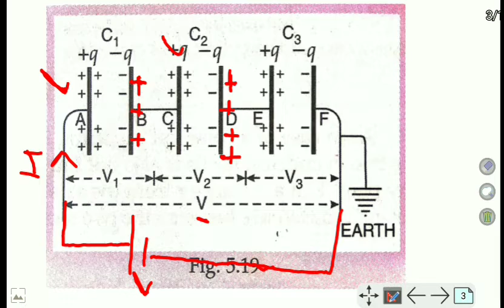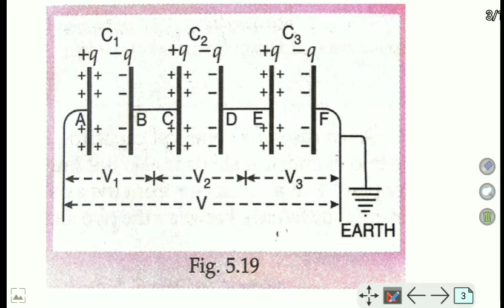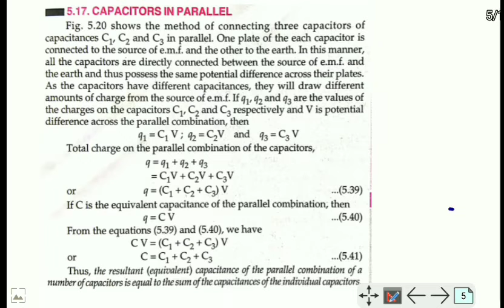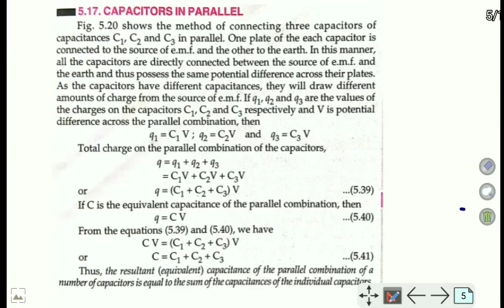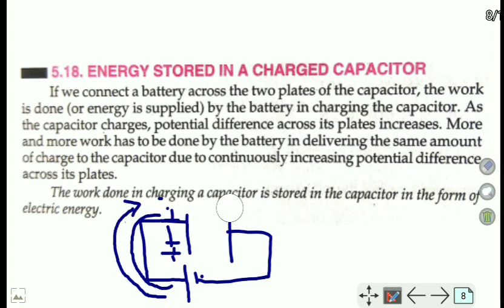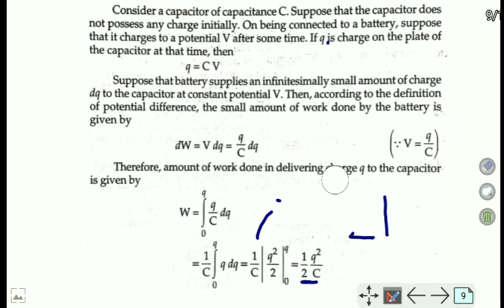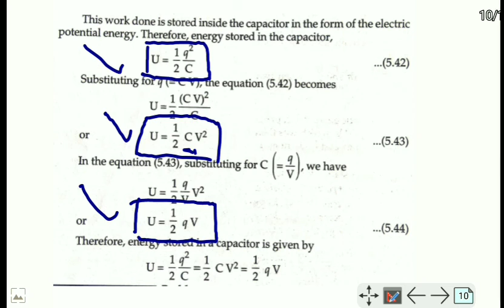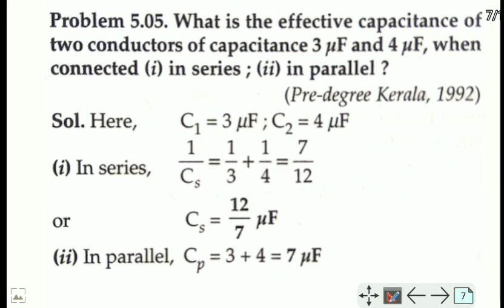Series and Parallel Combination of Capacitor, Energy Stored in Capacitor (Ch 2: Part-12)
Learning Outcomes

*Series Combination of Capacitor
*Parallel Combination of Capacitor
*Energy Stored in Capacitor